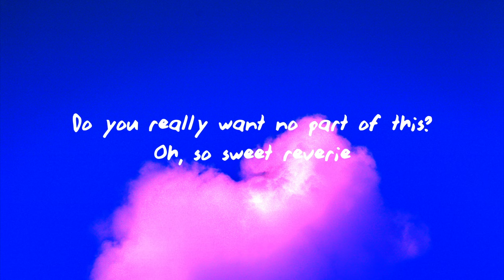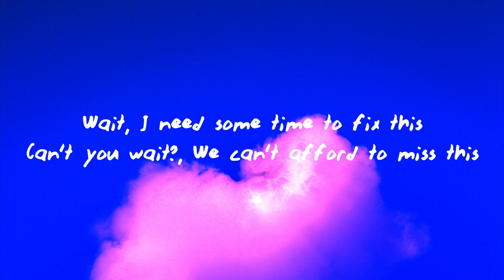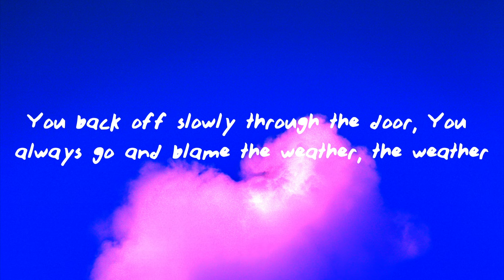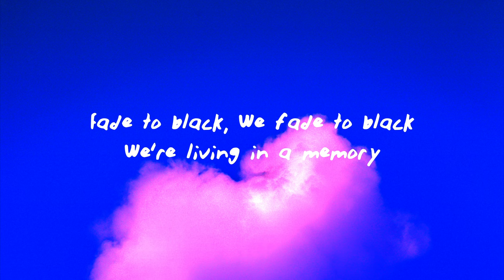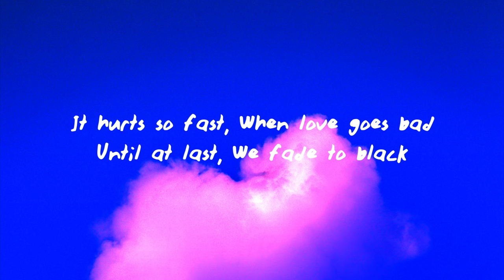Nadir Rustamli - Fade To Black (Lyrics) Azerbaijan 🇦🇿 Eurovision 2022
♫Nadir Rustamli - Fade To Black | Azerbaijan 🇦🇿 Eurovision 2022

(Lyrics):
[Verse 1]
Stay
The story barely started
Can't you stay?
Do you really want no part of this?
Oh, so sweet reverie

[Pre-Chorus]
You back off slowly through the door
You always go and blame the weather, the weather

[Chorus]
It hurts so fast
When love goes bad
Until at last
We fade to black

[Post-Chorus]
And I'm numb, numb
Numb, numb

[Verse 2]
Wait
I need some time to fix this
Can't you wait?
We can't afford to miss this

[Post-Chorus]
Numb, numb

[Bridge]
We're living in a memory
The present is the price I pay
Fade to black